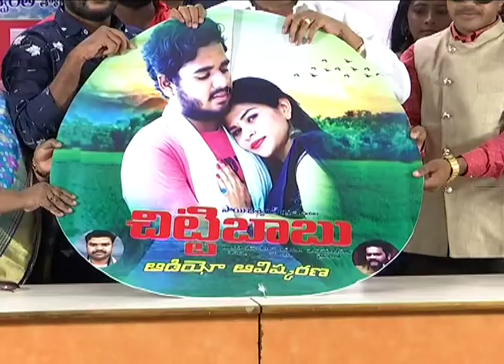Chitti Babu movie audio release function | Ajay Koundinya | News Corp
చిట్టి బాబు ఆడియో విడుదల

రాధికమ్మ సమర్పణలో ఎ కె 9 ఫిలిమ్స్ పతాకం పై సాయి జస్వంత్, రేణు వర్మ హీరో హీరోయిన్ లు గా అజయ్ కౌండిన్య రచన దర్శకత్వం లో పాతర్ల రామాంజనేయులు గురూజీ నిర్మిస్తున్న ప్రేమ కథ చిత్రం చిట్టి బాబు. అందమైన కథ కథనం తో రూపుదిద్దుకుంటున్న చిత్రం చిట్టి బాబు. షూటింగ్ అంతా పూర్తీ చేస్తుకుని పోస్ట్ ప్రొడక్షన్ కార్యక్రమాలలో బిజీ గా ఉంది. చైతు అందించిన అందమైన బాణీలను ముఖ్య అతిధి గా విచ్చేసిన ప్రధాని రామకృష్ణ గౌడ్ చేతుల మీదగా  మీడియా సమక్షంలో విడుదల చేసారు.

అనంతరం పాత్రికేయుల సమక్షంలో ప్రతాని రామకృష్ణ మాట్లాడుతూ "సినిమా ఇండస్ట్రీ కి నిర్మాత చాలా ముఖ్యం, నిర్మాత ఉంటే కొత్త సినిమాలు, మంచి సినిమాలు వస్తాయి, ఎంతో మంది టెక్నిషన్స్ కి ఉపాధి లభిస్తుంది. పాతర్ల రామాంజనేయులు గారికి నా శుభాకాంక్షలు, వారు మరిన్నో మంచి మంచి సినిమాలు తీయాలి. దర్శకుడు అజయ్ కౌండిన్య కి సినిమా అంటే పిచ్చి. బ్రతికున్నంత కాలం ఇండస్ట్రీ లోనే ఉంటాను, సినిమాలు తీస్తాను అని చెప్పాడు. అంకిత భావం తో పని చేస్తాడు. త్వరలో స్టార్ డైరెక్టర్ అవుతాడు అనే నమ్మకం నాకుంది. చిట్టి బాబు సినిమా మంచి విజయం సాధిస్తుంది అనే నమ్మకం నాకుంది. తెలంగాణ ఫిలిం చాంబర్ తరపున అన్నివిధాలా సహాయం చేస్తాను. ఈ చిత్రం థియేటర్లు ద్వారా కానీ ఓ టి టి ద్వారా కానీ విడుదల కు అని విధాలా సహాయం చేస్తాను" అని తెలిపారు.

నిర్మాత పాతర్ల రామాంజనేయులు గురూజీ మాట్లాడుతూ "అజయ్ కౌండిన్య మంచి మిత్రుడు నా శిష్యుడు. 12 సంవత్సరాలు పరిచయం ఉంది. అప్పుడు  కలిసి సినిమా చేదాం అనుకున్నాం కానీ ఆ కోరిక ఇప్పుడు తీరింది. మా అబ్బాయి సాయి జస్వంత్ ని హీరో గా పరిచయం చేస్తూ ఈ సినిమా నిర్మించాను. సినిమా చాలా బాగా వచ్చింది. మంచి విజయం సాధిస్తుంది అనే నమ్మకం నాకుంది" అని తెలిపారు.

హీరో సాయి జస్వంత్ మాట్లాడుతూ "ఇది నా తొలి సినిమా. నాకు ఇంత మంచి అవకాశం ఇచ్చిన నా దర్శకుడు అజయ్ కౌండిన్య కి మరియు నిర్మాత పాతర్ల రామాంజనేయులు గురూజీ గారికి ధన్యవాదాలు" అని తెలిపారు.

హీరోయిన్ రేణు వర్మ మాట్లాడుతూ "హీరోయిన్ గా ఇది నా మొదటి సినిమా. నాకు ఈ అవకాశం ఇచ్చిన దర్శకుడు అజయ్ కౌండిన్య కి మరియు నిర్మాత పాతర్ల రామాంజనేయులు గురూజీ గారికి నా ధన్యవాదాలు. నాకు తెలుగు రాకపోయినా యూనిట్ మొత్తం నాకు బాగా సపోర్ట్ చేసారు. అందరికి నా ధన్యవాదాలు" అని తెలిపారు.

కెమెరా మాన్ వాసు వర్మ మాట్లాడుతూ "నాకు ఈ అవకాశం ఇచ్చిన దర్శకుడు అజయ్ కౌండిన్య కి మరియు నిర్మాత పాతర్ల రామాంజనేయులు గురూజీ గారికి నా ధన్యవాదాలు. కెరీర్ లో ఇది నా మూడో సినిమా, సినిమా చాలా బాగా వచ్చింది. త్వరలోనే విడుదలవుతుంది" అని తెలిపారు.

దర్శకుడు అజయ్ కౌండిన్య మాట్లాడుతూ "నేను గతంలో అనేక సందర్భాలలో ప్రతాని రామకృష్ణ గౌడ్ గారిని రకరకాల మాటలు అన్నాను వారిని నొపించాను కానీ ప్రతాని రామకృష్ణ గౌడ్ గారు అవి అన్ని మనసులో పెట్టుకోకుండా నా సినిమా ఆడియో రిలీజ్ ఫంక్షన్ కి పిలవగానే కాదు అన్నకుండా వచ్చారు. వారికి నా ధన్యవాదాలు. థియేటర్స్ గురించి ఓ టి టి గురించి మాకు సపోర్ట్ చేస్తా అన్నారు, చాలా ధన్యవాదాలు. మా నిర్మాత పాతర్ల రామాంజనేయులు గురూజీ నాకు స్నేహితుడు, తండ్రి, గురూజీ. 12 సంవత్సరాల క్రితం ఇద్దరం కలిసి సినిమా చేయాలి కానీ అప్పుడు డబ్బులు లేవు. నాకు అయన అప్పుడే నాతో సినిమా చేస్తాను అని ప్రమాణం చేసారు. ఇప్పుడు 12 ఏళ్ళ తర్వాత నా సినిమా ని నిర్మించారు. వారికి నా ధన్యవాదాలు. వాళ్ల అబ్బాయి  సాయి జస్వంత్ ని హీరో గా పరిచేయం చేస్తున్నాను. కేవలం 13 రోజులో సినిమా షూటింగ్ అంతా పూర్తిచేసాము. నన్ను అందరు వివాదాస్పద మనిషి, హింస పడతాడు అంటారు, కానీ అంత హింస పెట్టిన నాకు సహకరించి 13 రోజులు షూటింగ్ చేసిన నా టీం అందరికి నా ధన్యవాదాలు. చిట్టి బాబు సినిమా చాలా చిన్న బడ్జెట్ లో చేసాము, చిన్న సినిమా బ్రతకాలి అంటే మీడియా సపోర్ట్ ఉండాలి. దయ చేసి మా సినిమా కి మంచి పబ్లిసిటీ ఇవ్వండి మా సినిమా ని విజయవంతం చేయండి" అని కోరుకున్నారు.

రాధికమ్మ సమర్పించు
బ్యానర్ : ఎ కె 9 ఫిలిమ్స్
చితం పేరు : చిట్టిబాబు

నిర్మాత -  పాతర్ల రామాంజనేయులు గురూజీ
పాటలు రచన, దర్శకత్వం - అజయ్ కౌండిన్య
మ్యూజిక్ -  చైతు
కెమెరామెన్ - వాసువర్మ

కాస్ట్..
సాయి జస్వంత్. రేణు వర్మ, సంధ్య,  విజయ్ కుమార్(లక్ష్మి స్ ఎన్టీఆర్ పెమ్), తదితరులు